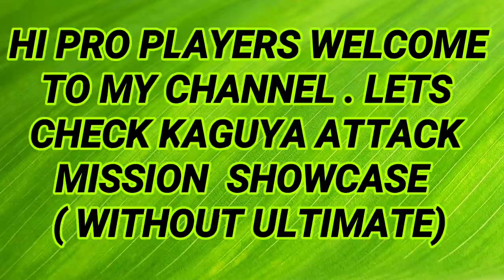Nxb Nv: Kaguya Attack Mission Showcase ( Without Ultimate)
For Support -